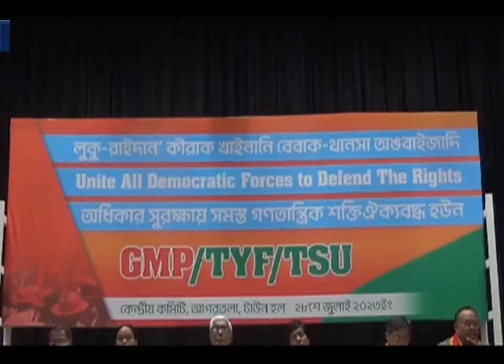হীনমন্যতা নয়, রুখে দাঁড়ানোর আহ্বান